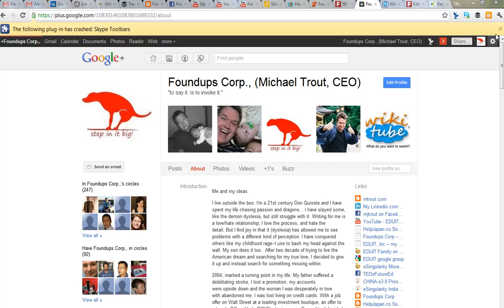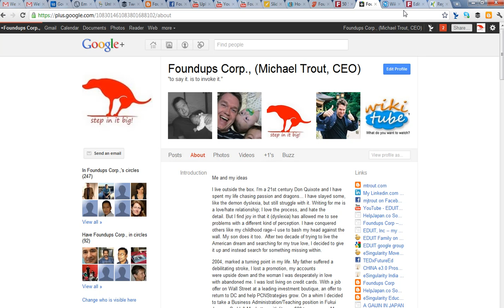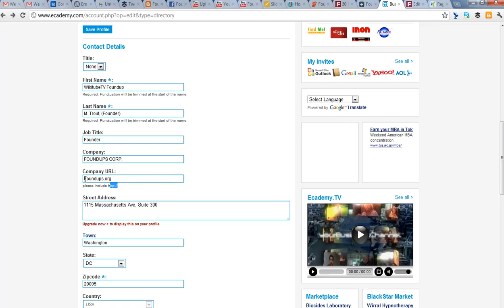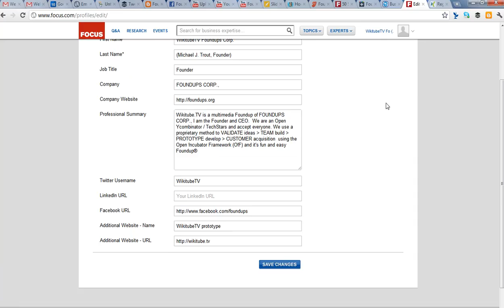O!F talk (L1): Setting up social media networking page as a Foundup® PART 2 of 3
Here is a free O!F Level 1 Talk... setting up social media sites Part2 for examples).

Want access to Trout PRIVATE O!F talks (level 2,3,4,5,6,and 7)? Then contribute $100 to the Trout O!F development fund and get the O!F manual when it comes out and an invite to over 100 super cool O!F Talks!  (click on the contribute link)